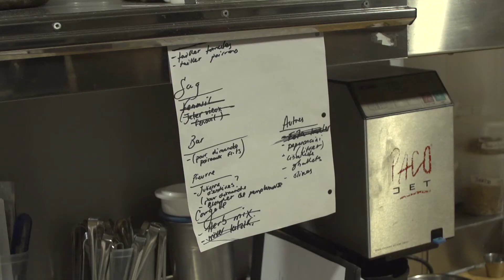La Côte-Nord au Ikanos | Montréal en Lumière 2018